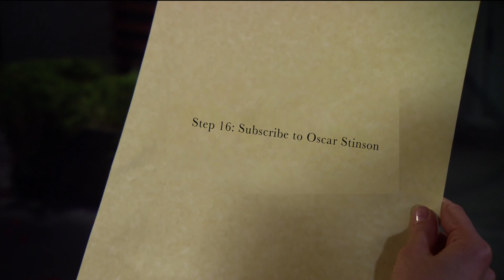Funniest Moments - How I Met Your Mother 2 || Barney and lily Funnu moments || HD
Hello,

2005 ‧ Sitcom ‧ 7 seasons

Watch now
Subscription
Watched it?
Watchlist
All watch options
8.3/10
IMDb
83%
Rotten Tomatoes
9/10
TV.com
93% liked this TV show
Google users
Ted Mosby, an architect, recounts to his children the events that led him to meet their mother. His journey is made more eventful by the presence of his friends Lily, Marshall, Robin and Barney.
First episode date: 19 September 2005
Theme song: Hey Beautiful
Narrated by: Bob Saget
Spin-off: How I Met Your Dad